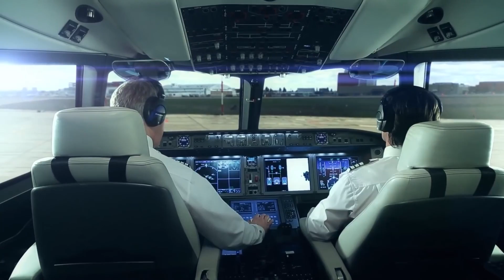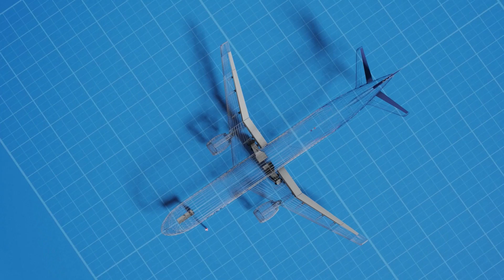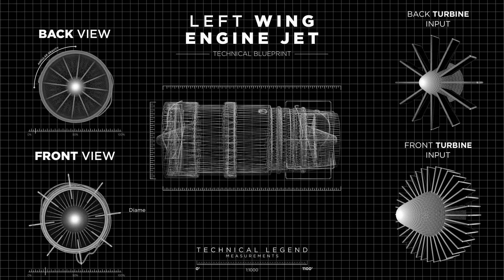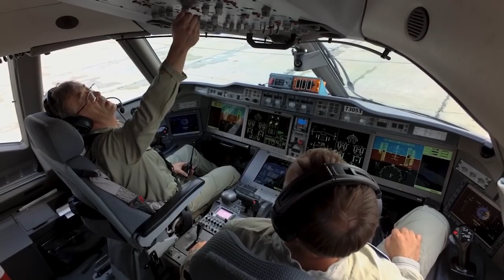Russian 737 MAX & A320 Competitor - The MC-21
The end of the cold war saw Russian airlines turn away from soviet planes and embrace western technology, filling their fleets with western made Airbus and Boeing aircraft that were, at the time, seen as more reliable and advanced technological products than the Russian made counterparts.

But one Russian aerospace firm has kept that commercial aviation dream alive with the MC-21 design, taking the very best ideas from the Airbus A320 and Boeing 737 to make a true world-class competitor.

The MC-21-300, is the first version to pass flight tests, will be able to carry up to 211 passengers in a single cabin configuration and can nearly match the 737 and A320 in range. And it has state airline support as well, with Aeroflot backing the firm with an order for 50 MC-21 aircraft and options for 35 more in the near future.

The MC-21 story begins back in 2006 with the United Aircraft Corporation of Russia. They realized that growing demand in aerospace over the next twenty years would mean at least 500 new aircraft for Russian airlines.

Thus, they set out with a plan for a new type of short-haul aircraft code-named the Yak-242, a similar project from the 90s that never flew. They would have the following conditions:

First, the new UAC design was to seat 130–170 passengers over 5,000–6,350 km (2,700–3,430 nmi) range, ideally to replace the aging Tu-154.

Plus the plane would need to be  20–25% more efficient than the Airbus A320 and B737 next-generation competitors with 15% lower weight, 20% lower operating costs, and 15% lower fuel consumption.

and it would be far more advanced than its counterparts, with a carbon fiber wing and tail, fly by wire controls in a glass cockpit, and feature cutting-edge technologies.

UAC also plans there to be three models, the MC-21-300 with PW1400G western made engines, the MC-21-310 that has Russian built PD-14 engines, and a shortened MC-21-200 that can seat up to 132 passengers in classes and fly 3,500 nautical miles. This last version will not go ahead, as it covers the same market as the Sukhoi Superjet 100 and the Superjet 130.

The goal was for this plane to enter service in 2012 for an initial target price of US$35 million, $20 million below the similar 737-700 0- a shocking upset to the world aviation market. Airlines would essentially be able to buy two MC-21s for the same price as a previous generation Boeing 737.

lastly, it can be built fast, with all the components built-in Russia and tremendous backlogs in both Boeing and Airbus lines, the MC-21 could fill in the market gap - well at least in good times before the current crisis.

Confident, the team launched the new program in 2007, planning a 2016 introduction with Russian carrier Aeroflot. With the factory producing up to 120 airframes per year past 2025.

Thanks to Russian protectionism, the firm had to rely on local suppliers to essentially reinvent the wheel for western avionics, landing gears, hydraulics, power systems, and even the engines, delaying the rollout of the first prototype.

You see this MC-21-300 was designed to be totally isolated from the international aviation supply chain, using entirely Russian parts and being a 100% homegrown product.

Six years since the launch, the first prototype rolled out the hanger for ground testing with western engines and a new name, the MC-21-300.

The challenges that UAC faces are more than just building a new plane and reinventing the wheel to compete with Boeing and Airbus. Since last year, Russian has faced western sanctions that have cut off access to technology, components, and funding.

In addition, the airframe maker needs to face the twin challenges of rolling out this aircraft internationally - parts and training. This might be too much for a western airline that already has aircraft, but Asian markets and Africa might leap at the chance to secure what is essentially an A320 or 737 for half the price, and in half the time.

With these four aircraft, one of which is powered by the new Russian PD-14 engines, the team is confident that the MC-21 will soon be certified and enter service in Russian, and then the EU.

Into the future, UAC has also suggested it could build an MC-21-400 that could seat 250 seats and cater to that mythical middle of the market that airlines all apparently crave - it remains to be seen however if they can beat Airbus and Boeing to the punch.

MC-21 vs Airbus A320 vs Boeing 737?

The MC-21-300 can fly up to 211 passengers to a range of 6,000 km (3,200 nautical miles).

The Boeing 737 MAX 8 can fly 200 passengers to a range of 3,550 nautical miles (6,570 km).

The Airbus A320neo can fly 195 passengers to a range of 6,500 km (3,500 nautical miles).

However, only time will tell if they are able to produce these airframes and restore what was once a glorious aviation industry.